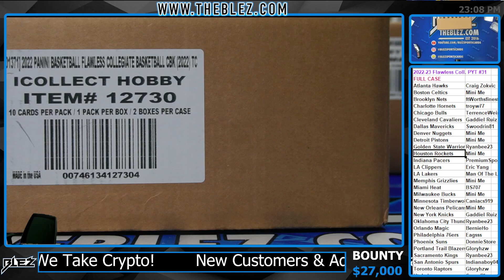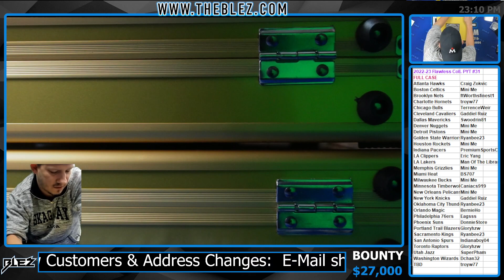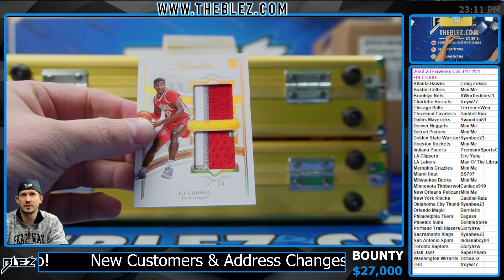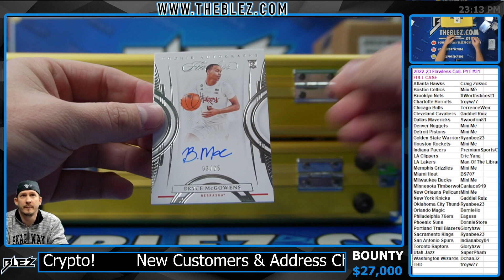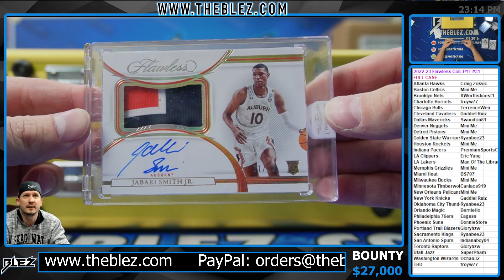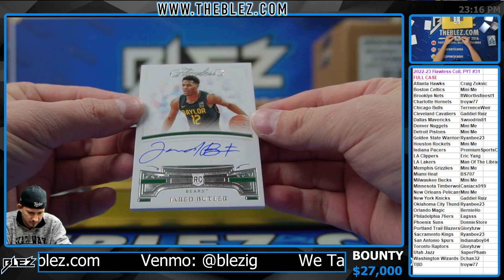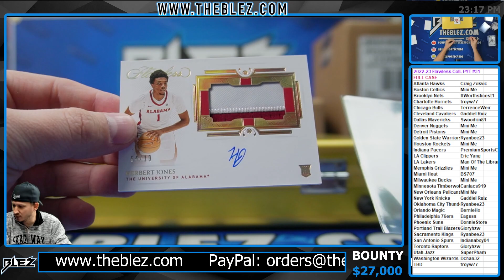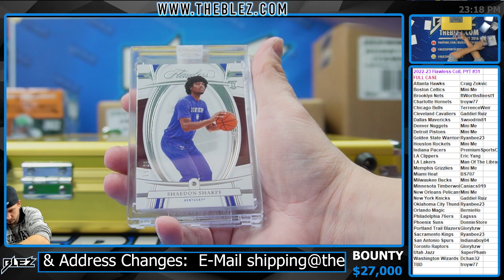2022-2023 Panini Flawless Collegiate FULL CASE #31 Pick Your Team